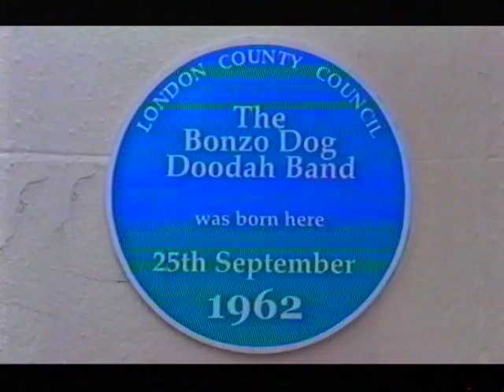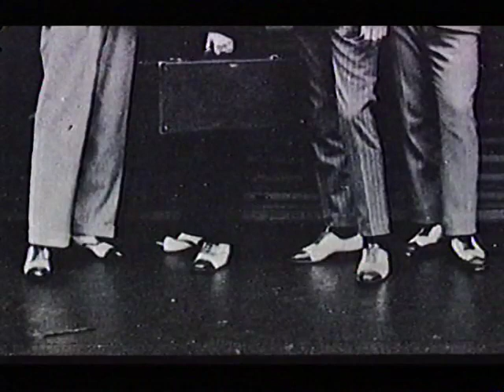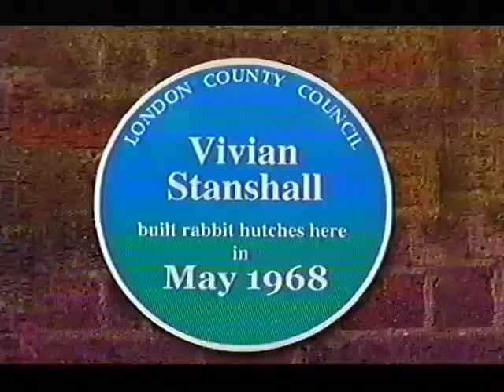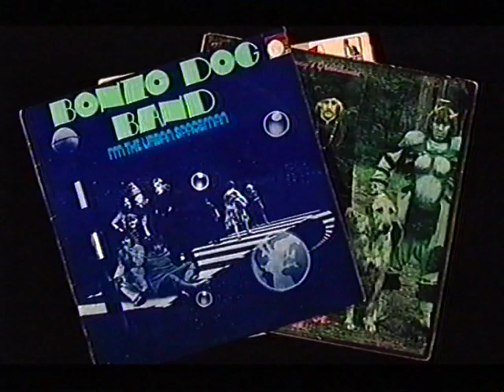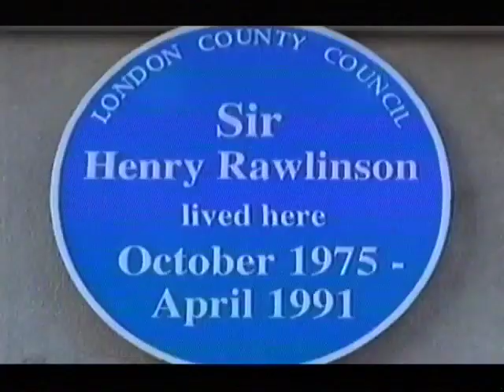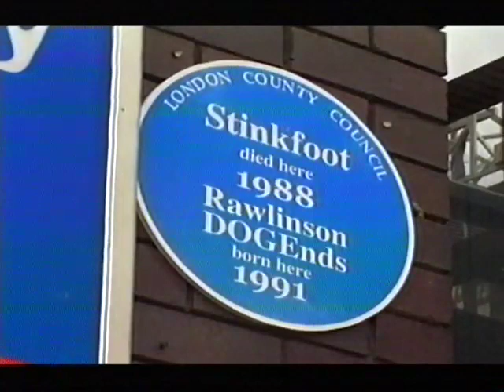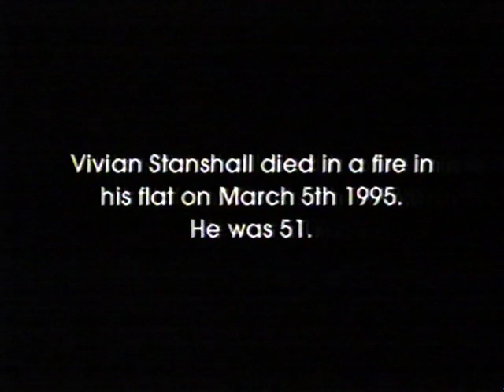Vivian Stanshall. BBC documentary, 2004. Tiny bit missing at beginning (sorry!) otherwise intact.